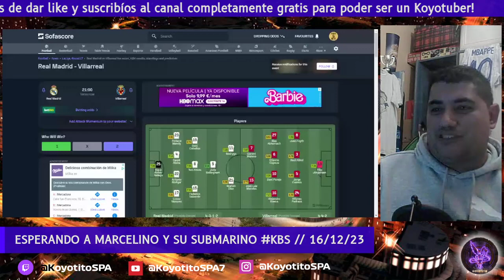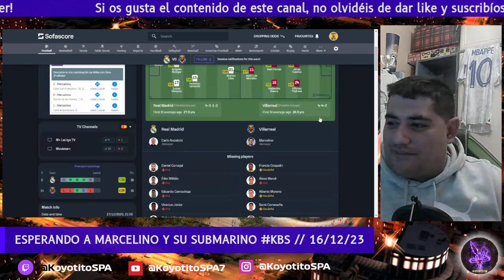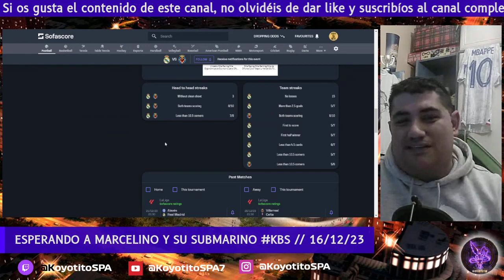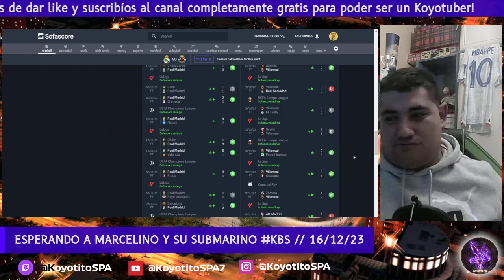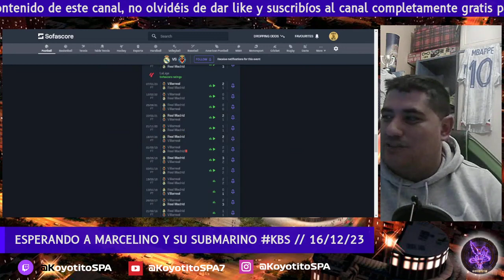PREVIA DEL REAL MADRID VS VILLARREAL LALIGAEASPORTS KBS // 16/12/23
Os comento aquí como veo el partido de mañana Domingo en el Bernabéu, que despide el año 2023 contra el Villarreal, un rival que, con Marcelino, pinta mejor que con cualquier otro entrenador